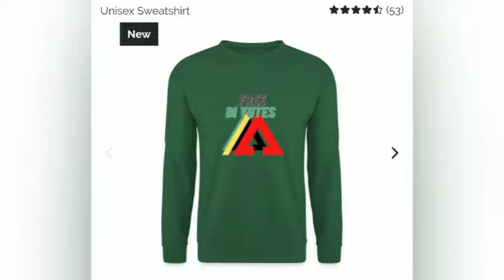DEWEY & SANDRA ESPUET, ⛏️☎️ 2 DUPPY BAT.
Duppy dem a live pon di government disability money.. Ask Tanisha bout it nuh☎️⛏️ dewey kingmixup 🇯🇲🔙

T-shirt and designer urban styles

This website contains some quotations and excerpts from copyrighted material.

. . for purposes such as criticism, comment, news reporting, teaching . . ., scholarship, or research, is not an infringement of copyright.” It provides four considerations for determining fair use: (1) The purpose and character of the use, including whether such use is of commercial nature or is for nonprofit educational purposes, (2) The nature of the copyrighted work, (3) The amount and substantiality of the portion used in relation to the copyrighted work as a whole, and (4) The effect of the use upon the potential market for, or value of, the copyrighted work.

The use on this website of other material is primarily for “criticism, comment, news reporting, scholarship or research” (and to some extent teaching). (1) (a) The “purpose and character” of the website (with no advertising) and any derivative book(s) (with few on-demand copies) are not “commercial.” (b) The overwhelming majority of the material is the author’s original work. It is in no way a mere collection of others’ copyrighted works, nor competitive with those sources. (2) The “nature of the copyrighted work” quoted is often “news” or “history,” categories given lesser protection in fair use cases than works of fiction. (3) Most uses involve excerpts rather than entire works.

Because the adverse financial impact on copyright owners is central to the purpose of copyright law, and the analysis of alleged violations, it’s relevant to note that, under factor (4), (a) no one in search of the quoted material would substitute this blog or book for the original source, (b) it is highly unlikely this website (or book created from it) will ever have more than a de minimis impact on any of the copyright works’ potential market, and (c) to the extent it might do so, it would be far more likely be a positive, rather than a negative, impact (by drawing attention to the work, crediting it, and providing a source where it may be found).

Finally, to the extent any copyright owner may wish, consideration will be given to all reasonable requests that copyright material be removed from this website and from future on-demand printings (there would be no back stock of books).